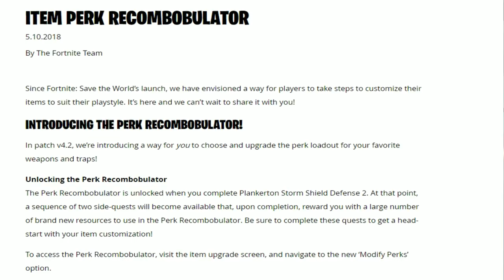ARMI LEGACY! Le mie Armi a Distanza Legacy (Parte 1) | Fortnite - Salva il Mondo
Ecco a voi a grande richiesta tutti le mie armi a distanza Legacy! Per non far durare troppo il video l'ho spezzato in due e pubblicherò la seconda parte tra qualche settimana! Buona visione.